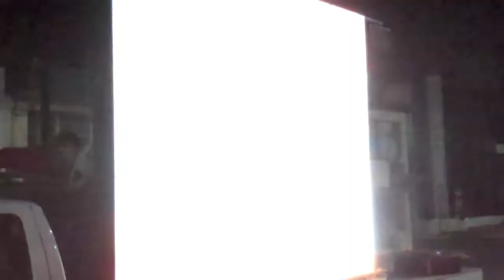Última pedaleada del 2012 - Bicinema - Plaza La Luz | Pueblo Bicicletero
Realizamos una rodada por el Centro de Monterrey y terminamos con un bicinema en el corazón del Barrio de La Luz, donde ya nos esperaban vecinos del barrio para disfrutar de nuestros espacios públicos. Agradecemos a nuestros amigos de Vertebra por ayudar a organizar el evento.

Música libre: Electrocaution y Solar mountain, canciones de Whersmydope